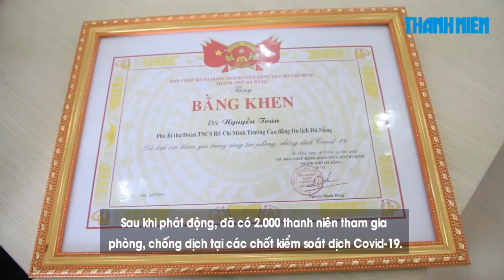Tuyên dương người trẻ Đà Nẵng nỗ lực ngày đêm chống dịch Covid-19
Thành Đoàn Đà Nẵng tổ chức tuyên dương 34 đoàn viên thanh niên tình nguyện đã nỗ lực ngày đêm tham gia tích cực công tác phòng, chống dịch Covid-19.

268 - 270 Nguyễn Đình Chiểu, Phường 6, Q.3, TP HCM